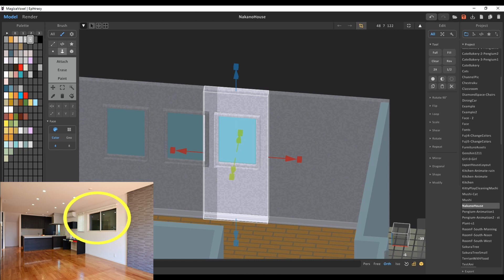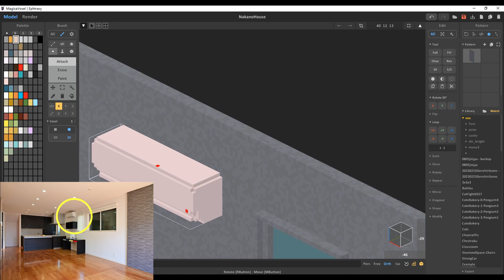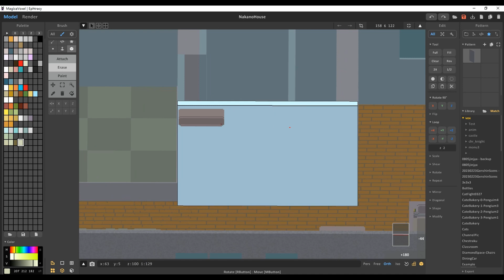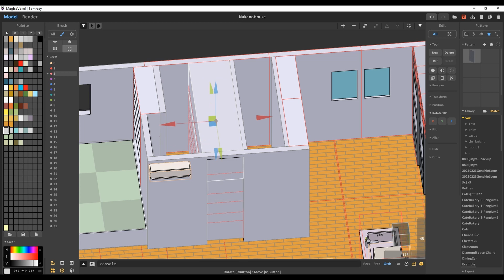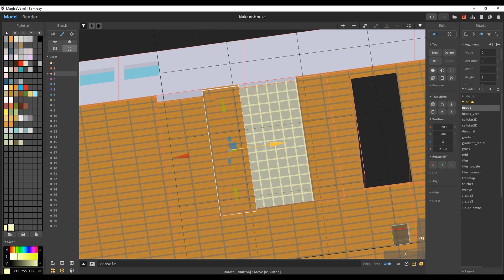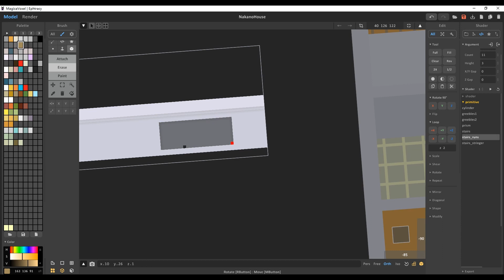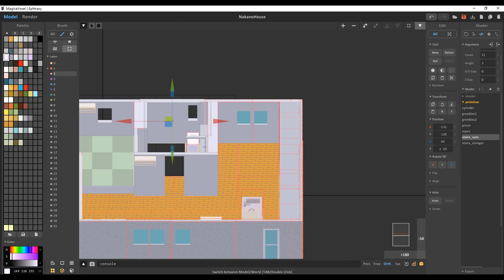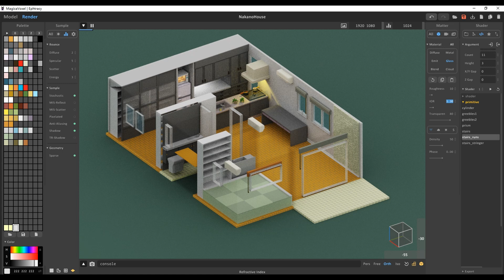Create Voxel House from REAL | Magicavoxel